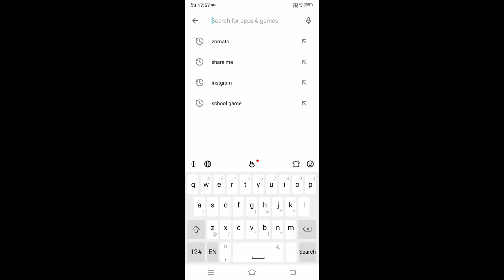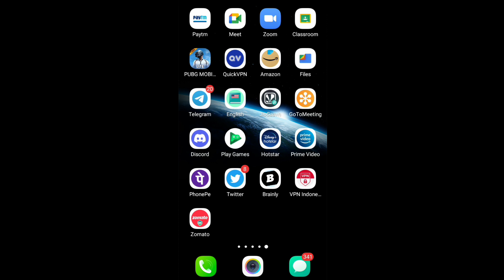Pubg Mobile Lite New Redeem Code Rewards Legendary Outfits !! Pubg Lite Working Redeem Code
Namkar dosto mai ise video mai bate karne wala hu ki apai ku video new redeem code rewards, pubg lite redeem code rewards, pubg mobile redeem code rewards, pubg lite redeem code rewards, . Mujhenumid hai ki apai ku video pasand ayega .